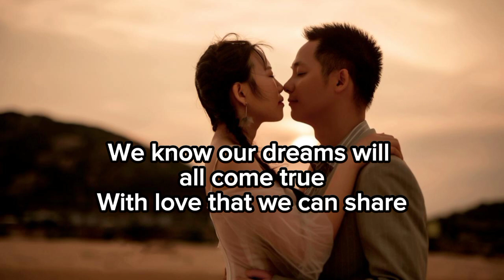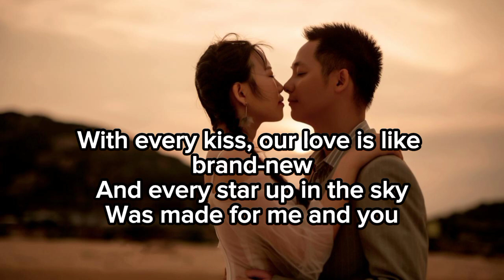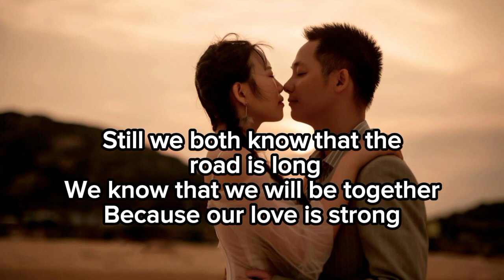"Love Of A Lifetime" (Music Lyrics Video) Popular Disco Remix